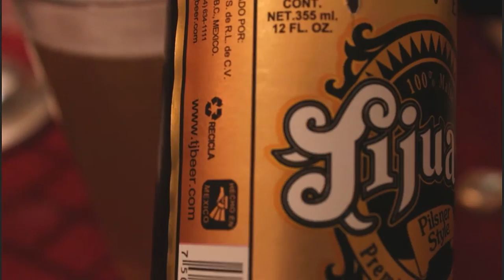Cerveza Artesanal Tijuana guera